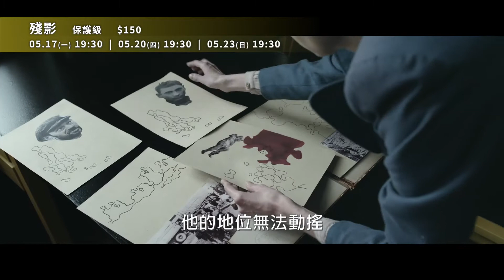《殘影》電影預告｜中山73影視藝文空間 2021.5月放映節目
場次：05/17(一)19:30，05/20(四)19:30，05/23(日)19:30
《殘影》

二戰後，受制於史達林鐵腕的波蘭，明令藝術應為政治服務。時於藝術學院任教的史特斯明史奇卻堅持藝術表達自由而遭徹底政治清算。他被學校開除、被逐出藝術家及設計師公會。極權手段深入他生活每個面向與細瑣處，層層剝奪他生存的權利，端看他何時低頭。

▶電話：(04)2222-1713